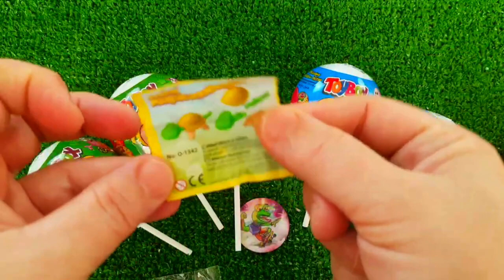ASMR MUKBANG Watermelon Desserts Cutting Rainbow Ice cream, Lollipo Cutting Rainbow